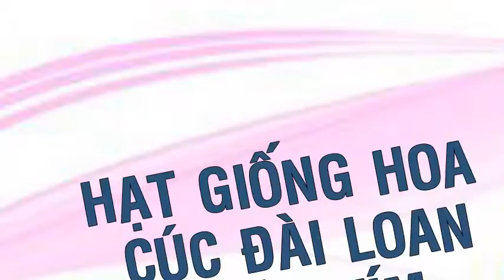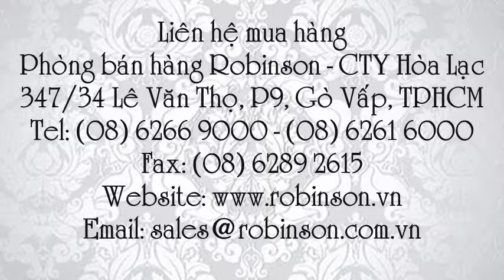Hạt giống cúc Milady Lilac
Liên hệ: Phòng bán hàng Robinson - Cty Hòa Lạc Tel: - (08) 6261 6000- Milady Lilac hạt hoa cúc tím Đài Loan, - Milady Lilac Hạt hoa cúc Đài Loan tím, Hạt hoa cúc Đài Loan tím Milady Lilac , - Hạt hoa cúc tím Milady Lilac , Hạt giống cúc tím Milady Lilac, Milady Lilac Hạt giống cúc tím, Milady Lilac Hạt giống cúc , Milady Lilac Hạt giống cúc Đài Loan , Milady Lilac Hạt giống cúc Đài Loan tím , Hạt giống cúc Đài Loan tím - Milady Lilac , Milady Lilac , Cúc Đài Loan Milady Lilac , Milady Lilac Cúc Đài Loan , Milady Lilac Cúc Đài Loan tím , - Hạt Cúc Đài Loan , Cúc Đài Loan, Cúc Đài Loan tím Milady Lilac , Hạt hoa Cúc Đài Loan, Hạt giống hoa cúc tím , - Hạt giống hoa, Hạt giống cúc Milady Lilac, Hạt giống cúc Đài Loan Milady Lilac, Hạt giống cúc Đài Loan tím , Hạt giống cúc Đài Loan , Hạt giống hoa Cúc , - Hạt hoa Cúc, Cúc Đài Loan tím - Milady Lilac , Cúc Đài Loan tím , Hoa cúc Đài Loan tím , - Milady Lilac - Hoa cúc Đài Loan tím, Hoa cúc Đài Loan tím - Milady Lilac